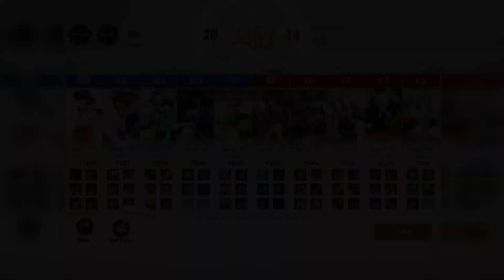Onmyoji Arena - Kikyo | Dealing with Pressure | Gameplay & Build | Season 5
Bad start doesn't have to be bad ending.

I would appreciate if you could spare few minutes to post some feedback in the comment section to improve the quality of my future contents.
I will try my  best to response to all of your comments.